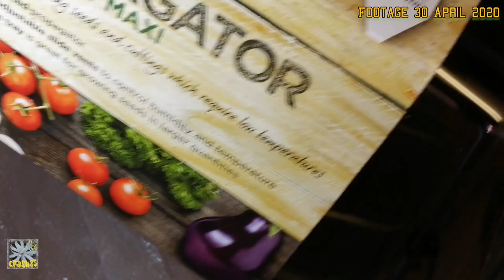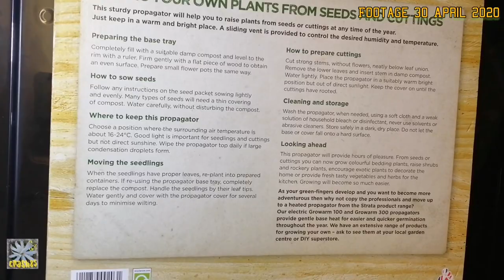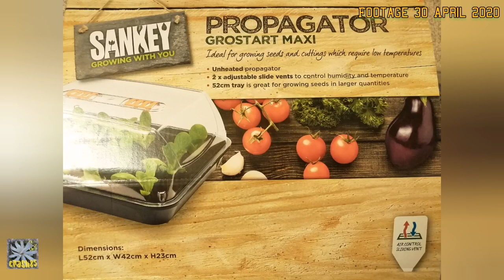UNBOXING Sankey Propagator Growstart Maxi Unheated Propagator (Large Tray & vented lid) April 2020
A quick unboxing video...(30th April 2020).
I unbox and show you the Sankey Growstart Maxi large UNHEATED Propagator showing you the details incase you are thinking of buying one.
Tray and clear vented Lid

See my other videos where I convert my Propagator into a Heated one using a heat mat.

I give it a 9 out of 10!

SEE MY OTHER VIDEO WHERE I ADD MY HEAT MAT TO MAKE MY OTHER PROPAGATOR INTO A HEATED VERSION!...